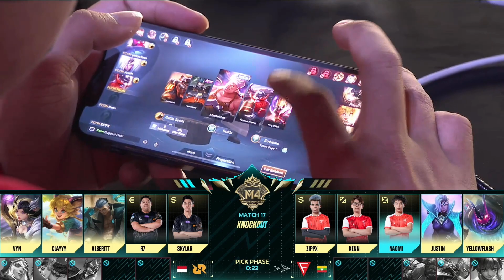РУ | СТАДИЯ ПЛЕЙ-ОФФ М4, ДЕНЬ 7 | FCON vs RRQ | ИГРА 3